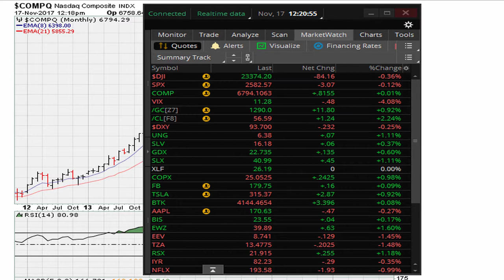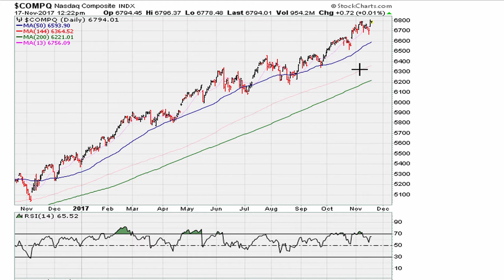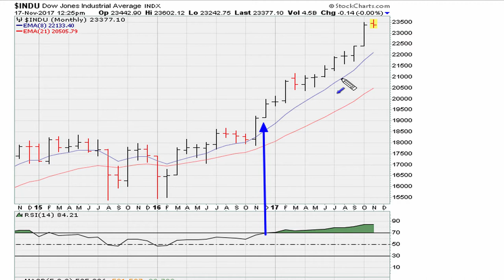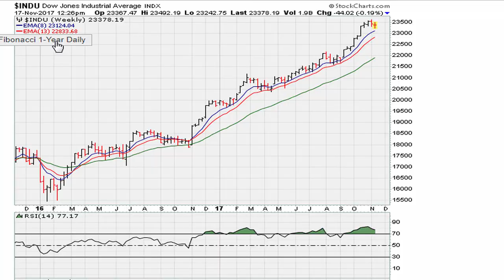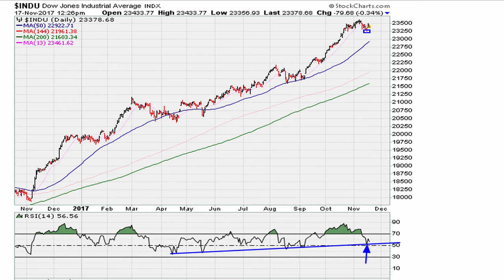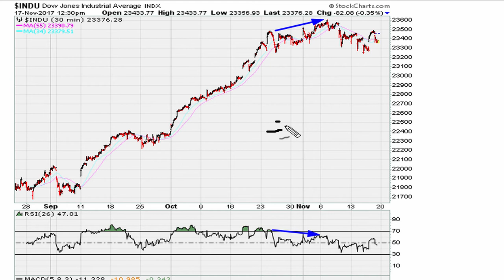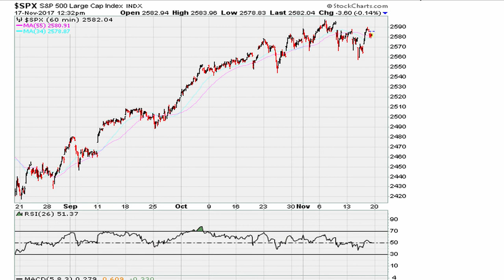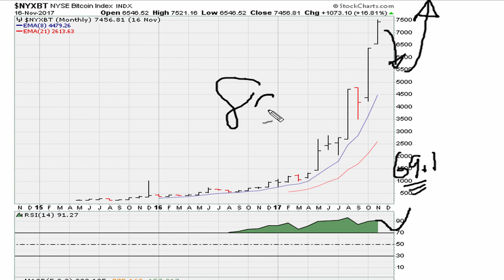[ Public ] U.S. Market Technical Analysis November 18 - 19, 2017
Charts mentioned include: NASDAQ monthly, NASDAQ weekly, NASDAQ daily (6,727.67 breakout???), NASDAQ hourly, NASDAQ 30 minute, DJIA monthly, and weekly still above 69.1, DJIA daily above, DJIA hourly, SPX monthly, SPX weekly, SPX daily (2,581.07 breakout???), and SPX hourly, SPX 30 minutes, and BITCOIN charts.

Subscriber only charts mentioned include: WXYZ transports weekly, WXYZ monthly, WXYZ long-term monthly, WXYZ weekly, WXYZ daily, WXYZ hourly, and WXYZ daily.

The following are breakout candidates; Generic drugs sector stock WXYZ [$36.30] as long as it stays above $34.92, biomedical sector stock WXYZ [$37.00] as long at it holds above $36.25 on its monthly.

World market charts include: EWZ weekly, EWZ daily, Bovespa/EWZ daily versus monthly, Canadian Daily versus monthly, CAC weekly, CAC monthly, DAX daily, STI monthly, FTSE daily versus FTSE weeky versus FTSE monthly, NIKK daily, AORD daily versus AORD monthly versus AORD weekly, NIFTY daily versus NIFTY hourly versus NIFTY monthly, SE30 monthly, and the FTSE all world index.